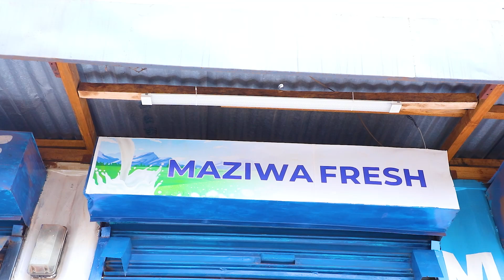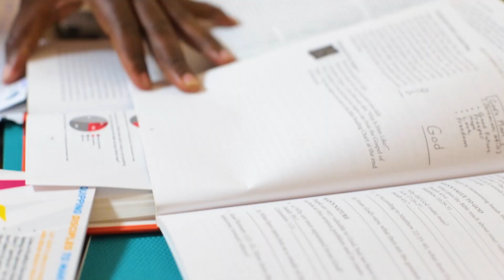THIS SEPTEMBER AT MAVUNO CHURCH -THE WHITE FLAG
Handing over the control of your life to someone else might seem entirely irrational. Even if that "someone else" happens to be God. 👀

To many, surrender translates to foregoing the things we love, living a miserable life and being short-changed.

But what if surrender is actually your pass into the ultimate life upgrade; an entrance into your best life?! 😍🤩

This September, we unravel mind-bending truths aimed at widening your perspective on surrender. 📝🔥

Our services are live every Sunday at 10:00 AM on YouTube channel and you can enjoy community by attending a Mavuno church near you.  For a detailed breakdown of our physical locations,